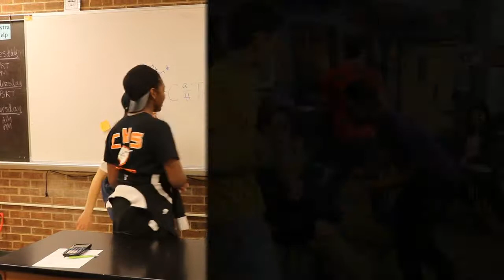Valentines Day Serenades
CHS students deliver nearly 250 Valentine's Day serenades.